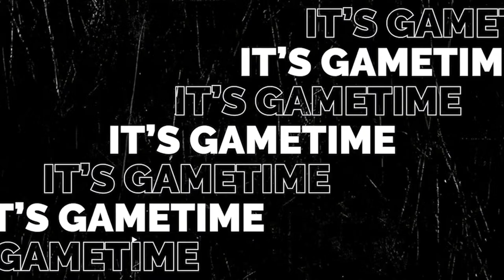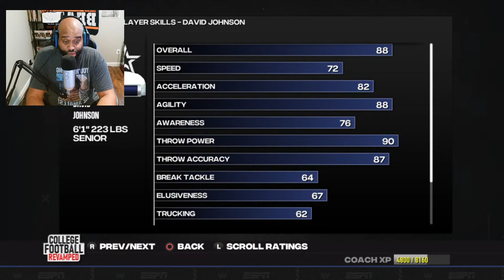Regular Season Finale & CFP! | Northwestern Wildcats Dynasty | College Football Revamped